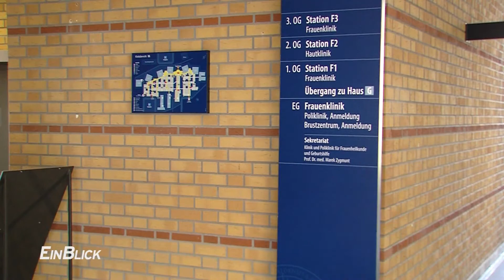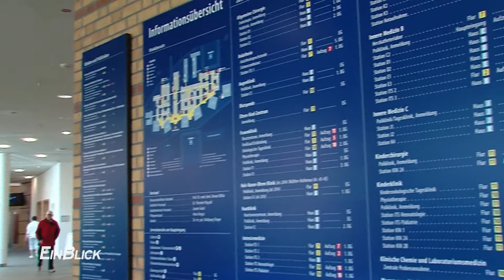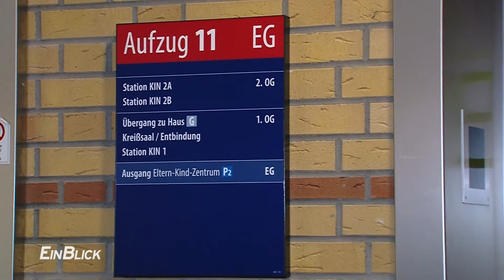SIS TV-Beitrag - Wegeleitsystem Universitätsmedizin Greifswald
TV-Beitrag in der Sendung EinBlick auf Greifswald TV im März 2014.
Info zur Konzeption des Wegeleitsystems:
Das Universitätsklinikum in Greifswald ist mit 870 Betten eines der größten und modernsten Krankenhäuser der Region. Durch die Kombination von Krankenversorgung und universitärer Forschung können hier neuste medizinische Behandlungen angeboten und weiterentwickelt werden. Durch die Fertigstellung des neuen Diagnostikzentrums wurde es endgültig erforderlich das bisherige Beschilderungssystem - welches von Besuchern und Patienten nicht verstanden und angenommen wurde - zu ersetzen durch ein intuitiv zu verstehendes Wegeleitkonzept. Das Ergebnis ist ein grafisch und konzeptionell überarbeitetes Leitsystem, welches die vorhandenen Beschilderungselemente nutzt und wieder verwendet. Grundlage des neuen Wegeleitsystems bildet die Gliederung der horizontalen Erschließung durch "Flure" (1 bis 12) und die ringförmig um das Hauptgebäude angeordneten "Häuser" (A bis K), die sich auch farblich von einander absetzen. Entsprechend wurden anschließend die Stationen nach den Häusern und Etagen gleichlautend benannt. Im Haus K und der Etage 5 findet man nun auch die Station K5. Und im Flur 7 findet man nun auch den Aufzug Nr. 7. Ein neues Raumnummernkonzept greift diese Systematik auf und somit sind auch die Raumnummern in Zukunft logisch den Häusern, Fluren und Etagen zuzuordnen. Diese neuen Orientierungsgrundlagen ermöglichten eine Vereinfachung der Wegweisung auf verständliche, grafisch klar gegliederte Elemente, die den Patienten und Besucher intuitiv zum gewünschten Ziel führen. Ganz nebenbei wurden so auch rund 40% der alten Beschilderung eingespart und konnten im neuen Diagnostikzentrum wieder eingesetzt werden.